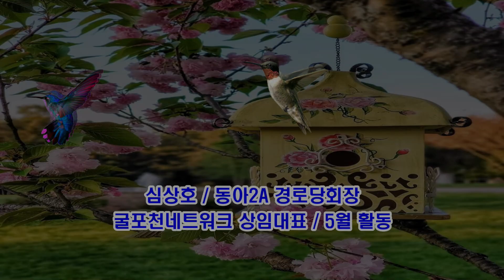심상호/굴포천네트워크상임대표 및 경로당회장/ 5월중 활동 스케치/홍도야 울지마라 색소폰 고건배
굴포천네크워크(대표 심상호)는
부평구청, 스카이환경지킴이 등
관내 환경 자원봉사단과 연합으로
굴포천 환경정비는 물론
하천 생태계 보전을 위한 정화활동 등
다양한 활동을 전개해 왔다.

굴포천 수호천사 심상호
새들의 수상낙원 원장 심상호
굴포천네트워크 상임대표 심상호
굴포천 환경대통령 심상호
수천만 잉어들의 아버지 심상호
굴포천 봉사자들의 나눔 리더로 통한다.

동영상은 심상호 상임대표의 5월중 봉사활동

배경음악 / 색소폰 사무국장 고건배 / 홍도야 울지마라
동영상 Editor 고건배